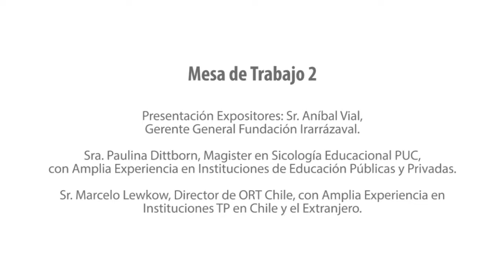Mesa de trabajo 2 - Seminario Nacional Fundación Irarrázaval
Presentación realizada en el marco del  “XX Seminario Claves para la Educación del Futuro: ¿Qué hemos aprendido en estos 100 años de vida?” de la Fundación Irarrázaval.

Presentación expositores: Sr. Aníbal Vial, Gerente General Fundación Irarrázaval
Sra. Paulina Dittborn, Magister en Sicología Educacional PUC, con amplia experiencia en Instituciones de Educación Públicas y Privadas.
Sr. Marcelo Lewkow, Director de ORT Chile, con amplia experiencia en Instituciones TP en Chile y el extranjero.

En el encuentro realizado los días 8 y 9 de agosto en Santiago, participaron más de 200 directivos de los colegios que componen la RED de la Fundación Irarrázaval a lo largo de todo Chile.